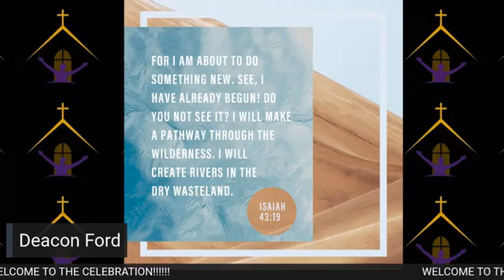***The Way Maker***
Isaiah 43:18-19